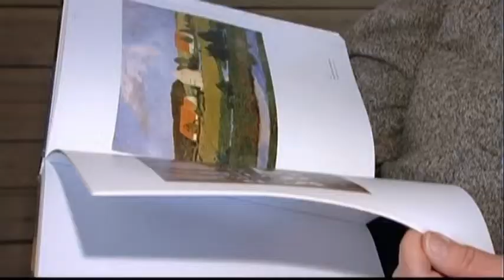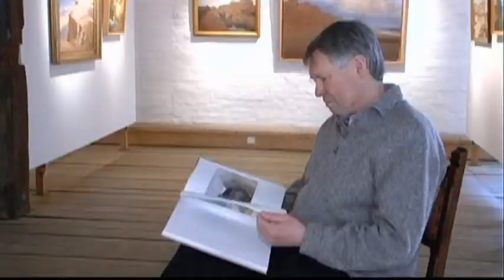Freiwilligen-Agentur Bremen - Freiwilligenarbeit im Overbeck-Museum